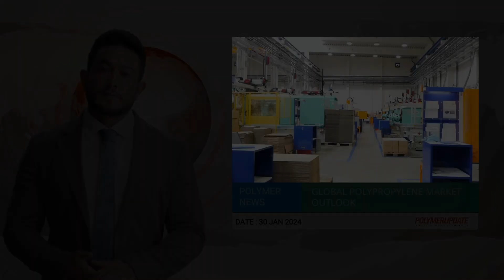Polymer News: Global Polypropylene Market Outlook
Today's polymer news and price changes in the global petrochemical industry with Jake Wong.